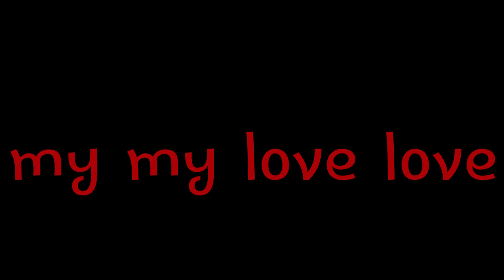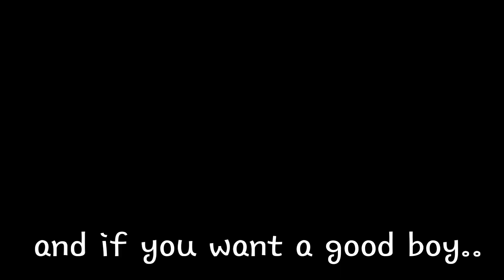My boy [gacha life] glmv (1/??)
Bruh I took 1 day and 1 hour straight on this TWT
 Apps used: CCP (cute cut pro), gacha life, power director, and ibis paint x

I love how it turned out uwu